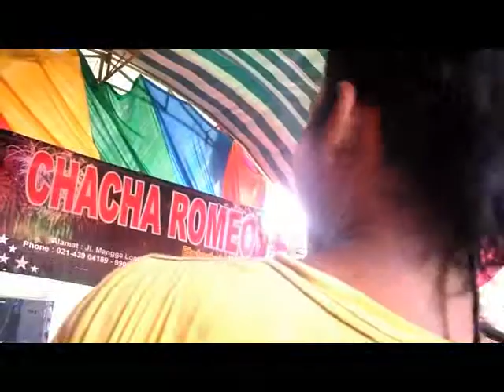BAHTRA CINTA GEMPAS N VANYA CHACHA ROMEO MUARA ANGKE ERMA RIAN